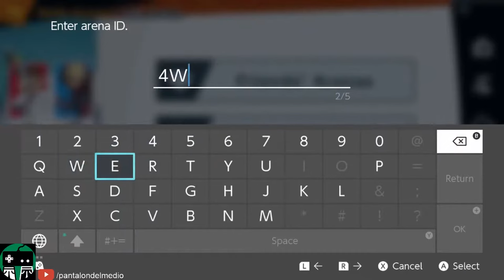Con esta nos cancelan · SMASH #9